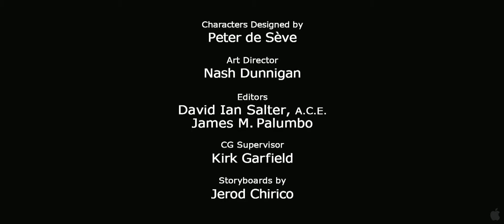Ice Age 4 Trailer 2